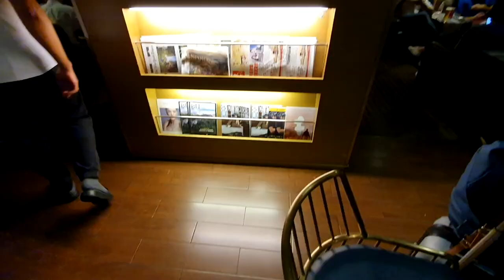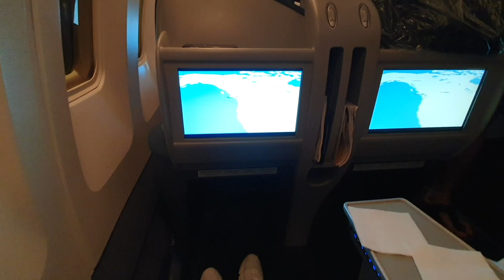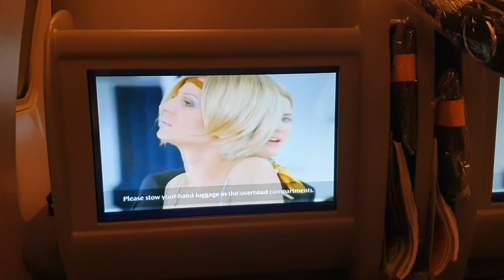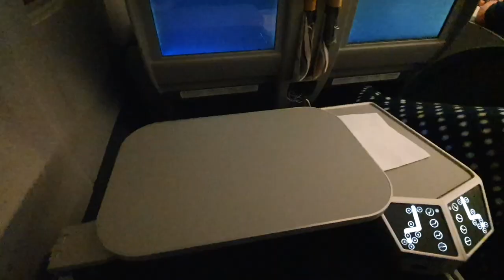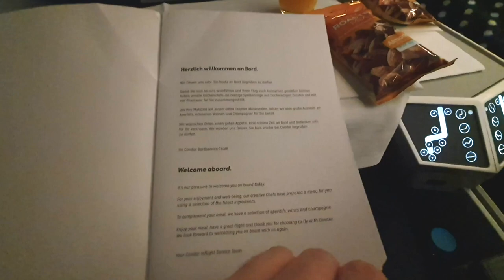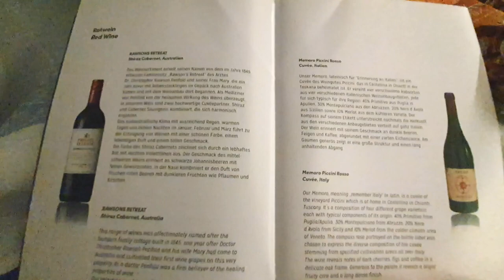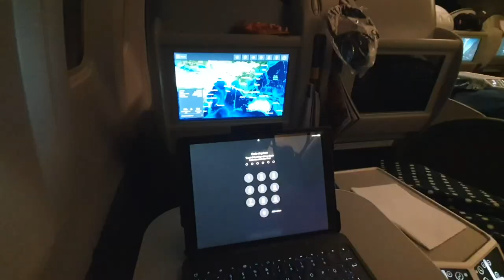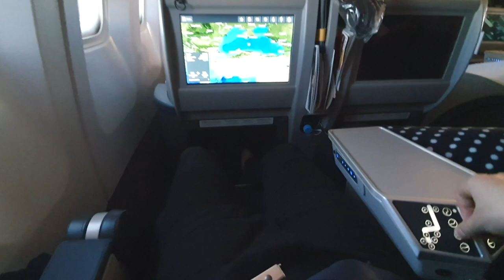Condor Business Class 767 Review: Kuala Lumpur - Frankfurt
Condor Business Class in Boeing 767-300ER from Kuala Lumpur to Frankfurt. Condor offers a very high value for money and was the only airline operating direct flights from Germany to Malaysia. Unfortunately the service between Frankfurt and Kuala Lumpur was cancelled. However, we enjoyed our travel with Condor on this long haul flight in the old Boeing 767.

About Condor: The german leisure airline is offering a good product to reasonable prices... The updated cabins is espcially good in the premium class.

Lie-flat seats:
Fully automatic, with a 170-degree inclination and a resting area of more than 1.8 m

Entertainment:
Personal 15-inch monitor with extensive and varied Premium Entertainment programme

Menu:
Gourmet menu with a choice of three main courses and an exclusive beverage selection

Credits:

Thumbnail Image: Condor

Music: "TheFatRat - Envelope" is free to use in YouTube videos.